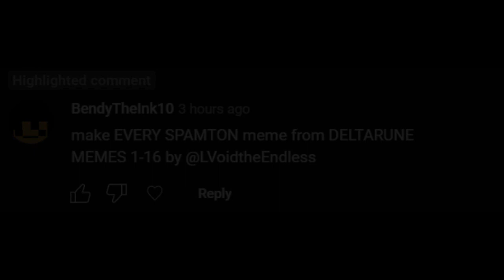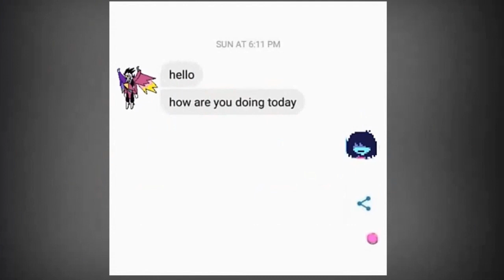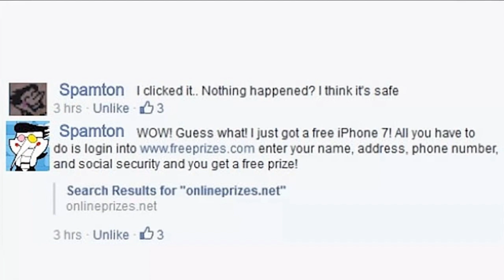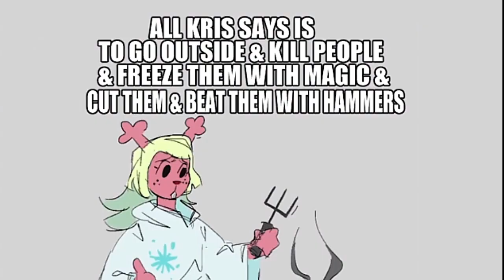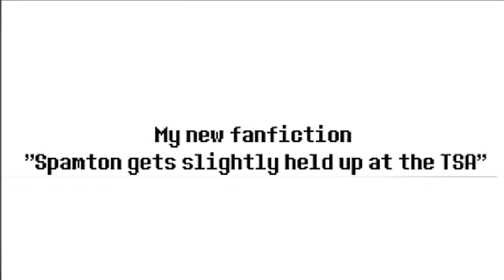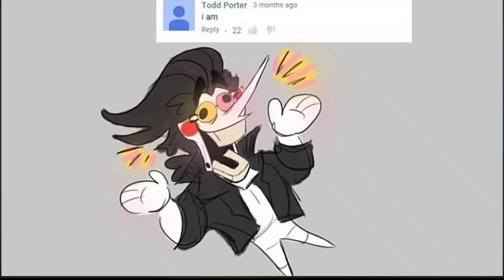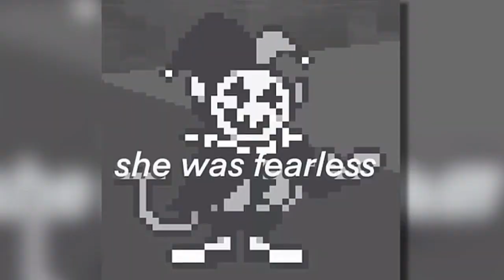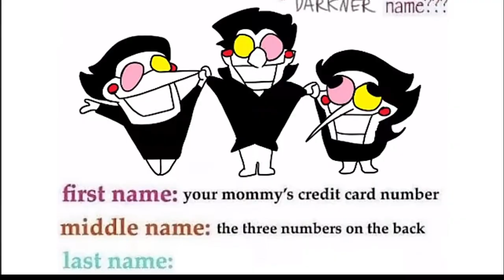Every Spamton Meme By @LVoidtheEndless Part 1 (Deltarune Memes Episode 1 - 9)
Part 1 of every Spamton meme by L Void, part 2 coming soon :)

All credits for the vids I used goes to them as I don't own them (as mentioned in the name, it's by L Void)